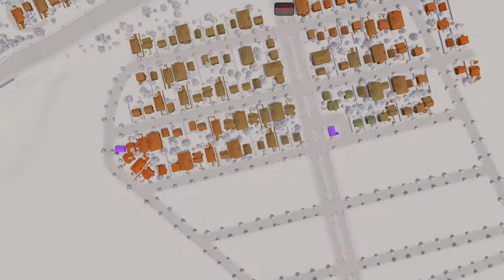Silicon Valley Ep 4 : Firsts Churchs : Cities Skylines